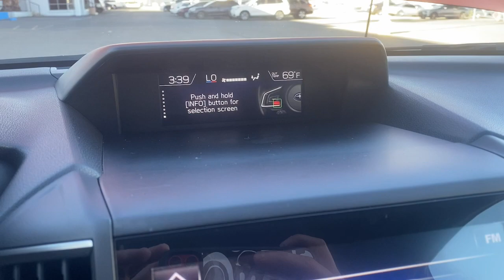2018 Subaru Crosstrek JH305131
2018 Subaru Crosstrek 2.0i Limited - Stock#: JH305131

WE DELIVER!/DO ALL PAPERWORK-E-MAIL/TEXT/PHONE WERE HERE FOR YOU!brEXPERIENCE EXTRAORDINARY AT SUBARU OF EL CAJON. Where San Diego feels at Home!brClean CARFAX.brbr27/33 City/Highway MPG Odometer is 22801 miles below market average!brbrAwards:br * ALG Residual Value Awards Residual Value Awards * 2018 KBB.com 5-Year Cost to Own Awards * 2018 KBB.com 10 Best All-Wheel-Drive Vehicles Under $25000 * 2018 KBB.com 10 Most Awarded Brands * 2018 KBB.com Brand Image Awards